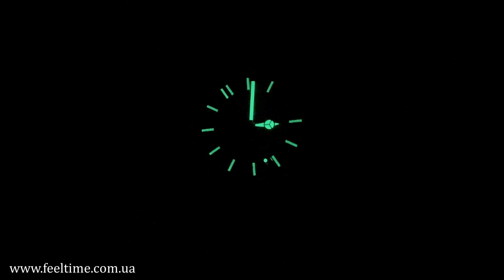Шикарная Бюджетка Invicta 33435 Pro Diver Swiss Made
Если вас интересуют часы среднего размера на каждый день, то invicta 33435 предложит отличное качество и характеристики за очень доступную цену. Плюс Invicta 33435 полностью собрана в Швейцарии, что является пунктиком для многих покупателей!